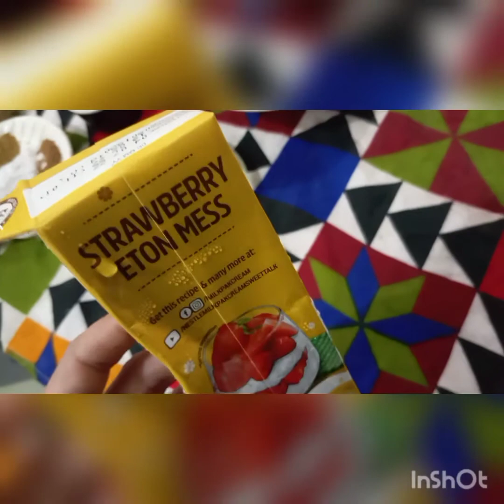white chicken 🐓 krahi💞💞made by saima